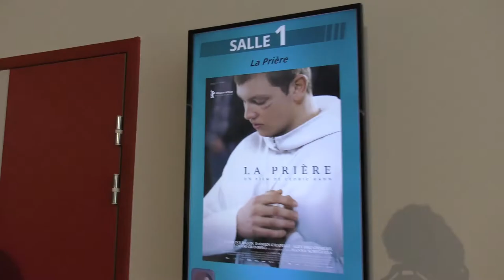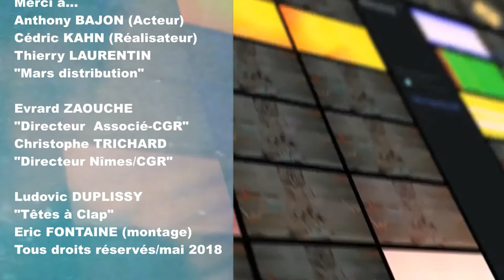Anthony BAJON (Ours d'Argent à Berlin/2018) Interview à Nîmes (CGR/cinémas)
Pour sa venue à Nîmes, le jeune acteur a dialogué avec les étudiants, lors d'une projection du film "La prière". Un reportage en collaboration avec